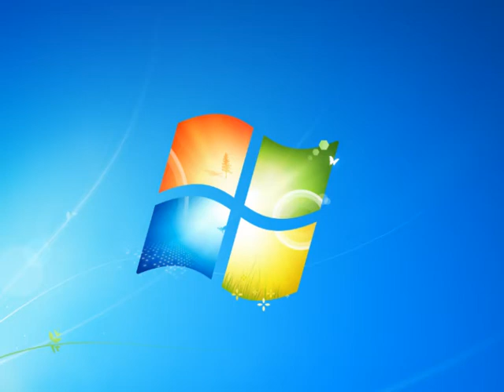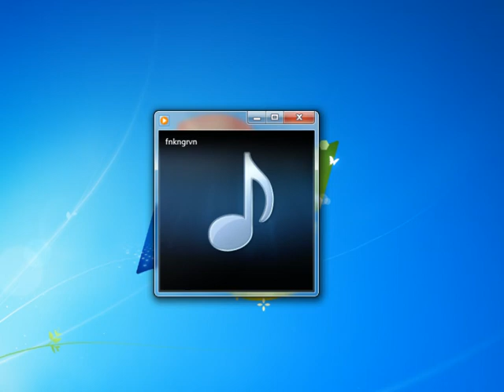fnkngrvn.mid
another hidden file found in windows 98 I'm guessing. I'm also guessing that fnkngrvn stands for funk n' groovn'